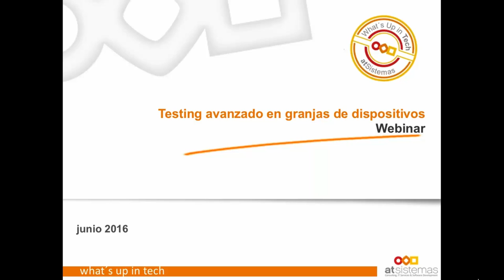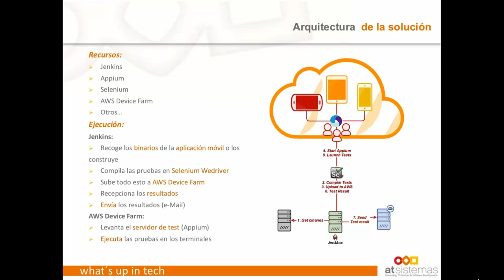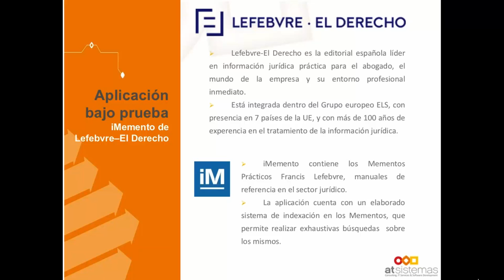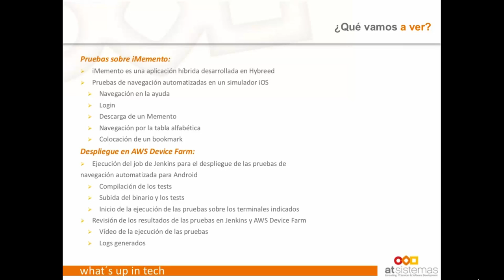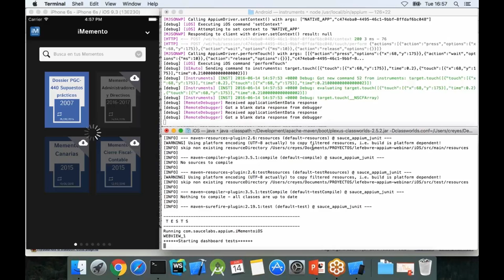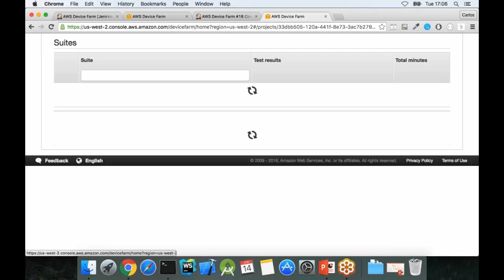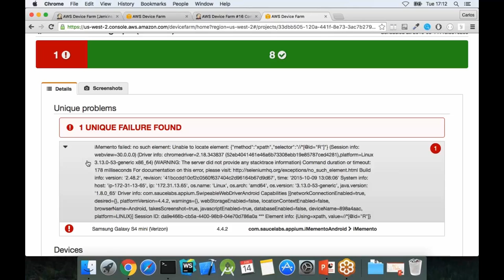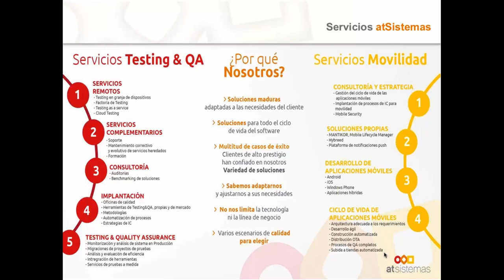Cloud Mobile Testing | atSistemas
Nuestros expertos explican en este webinar cómo ofrecer flexibilidad y escalabilidad, al realizar pruebas avanzadas, independientemente del sistema operativo móvil, en un entorno en la nube. Además, comentan cómo utilizar las mejores herramientas y prácticas de Integración Continua en la automatización de la ejecución de las pruebas.